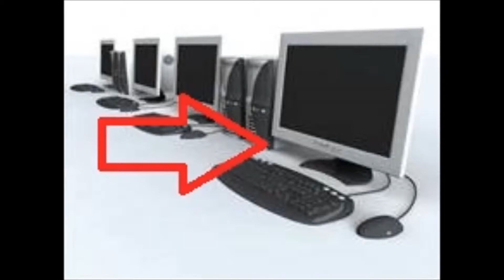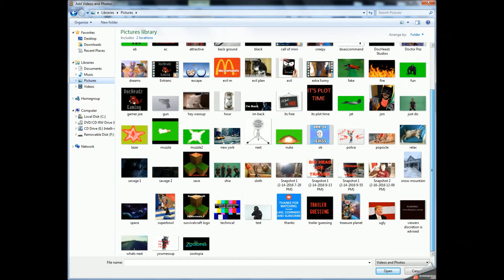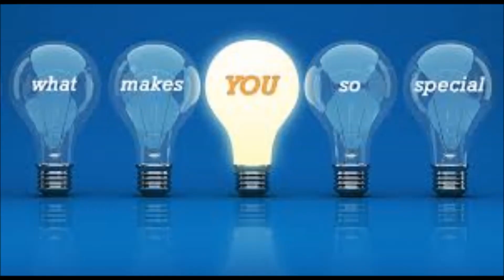Dr. Pez's guide to making lets plays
Do, you want to learn how to make a let's play? Well Dr. Pez is going to show you how!